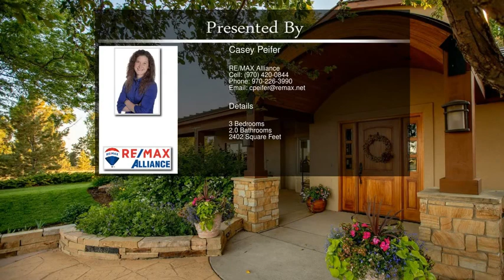11529 County Road 78 Eaton CO 80615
11529 County Road 78  Eaton CO 80615

Immaculate ranch on 17 acres. Completely expanded & remodeled. Chef's kitchen w/ Viking range, knotty alder, granite & large island. Hardwood floors. Venetian, hand scraped walls. Huge master suite w/ steam shower, private deck, hot tub, & mountain views. 1000 sq. ft. barn. Arena, paddocks, loafing sheds & storage bldgs. Magazine worthy grounds, gardens, patios & landscaping.  Gated drive. Country living at it's finest! Check out the video & come see for yourself!  Only 20 min to FTC.